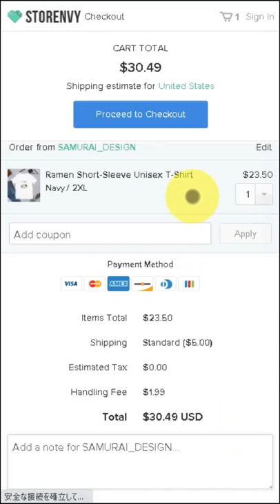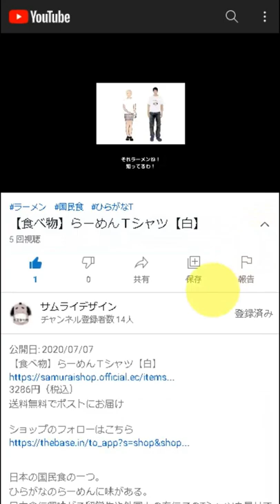A divine messenger Short-Sleeve Unisex T-Shirt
DESCRIPTION

You'll hava a mysterious impression.

• 100% combed and ring-spun cotton (heather colors contain polyester)
• Shoulder-to-shoulder taping
• Side-seamed